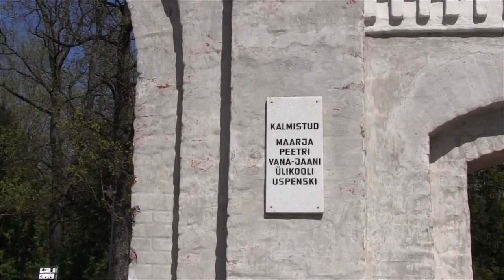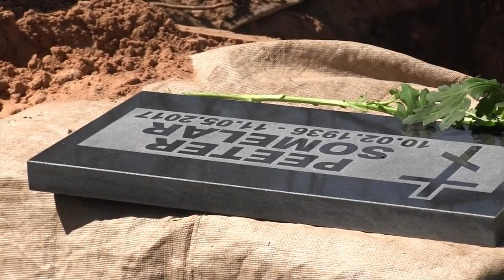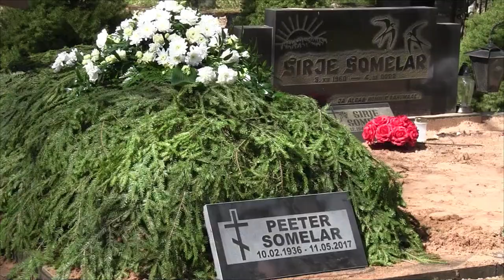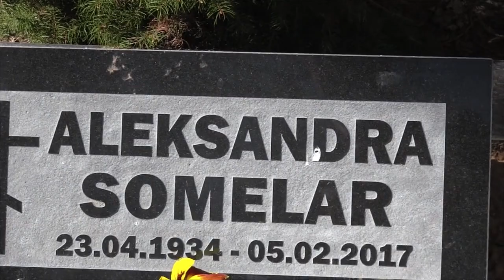Peeter Somelar ärasaatmine 14 05 2017